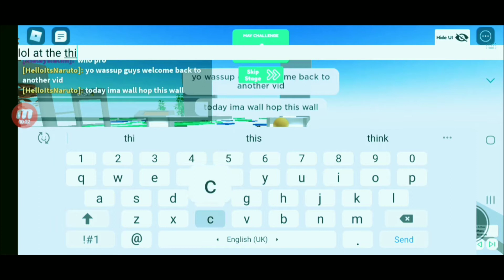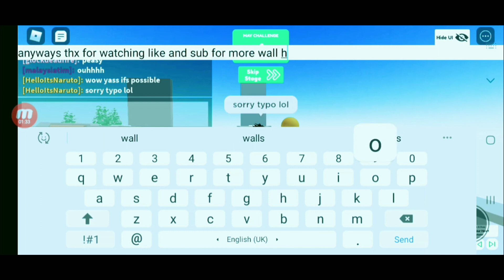ROBLOX WRAP AROUND 6inch (IS IT POSSIBLE?!)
this may probably be world record like and sub for more